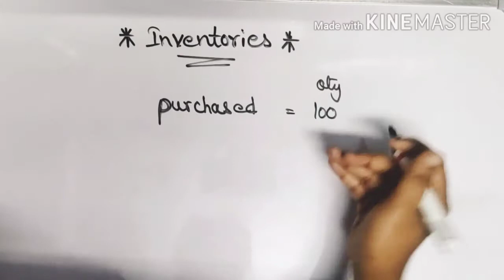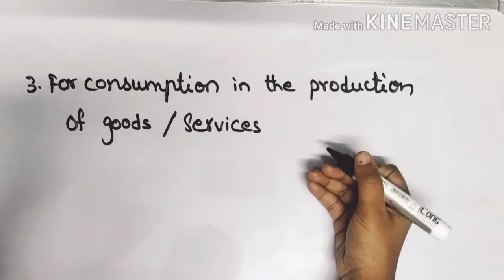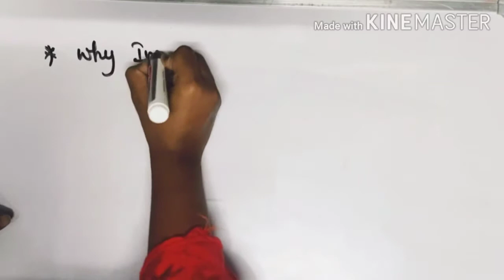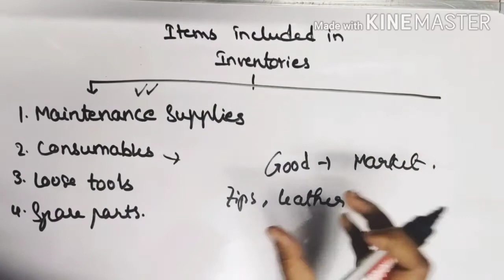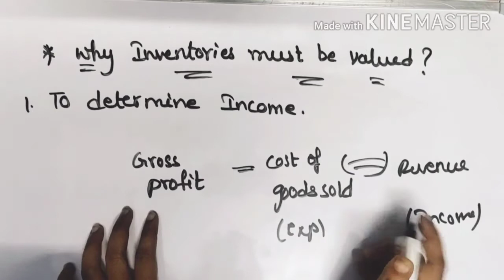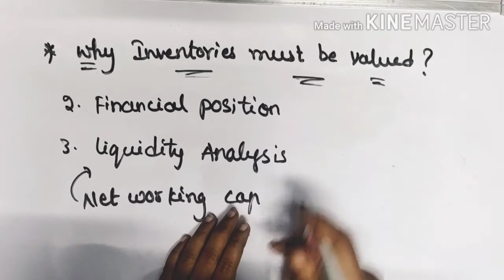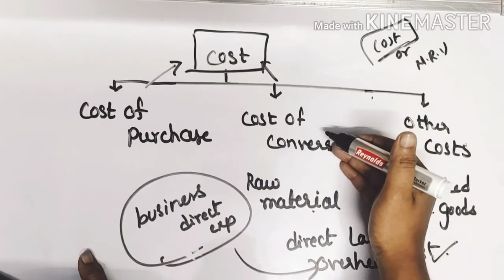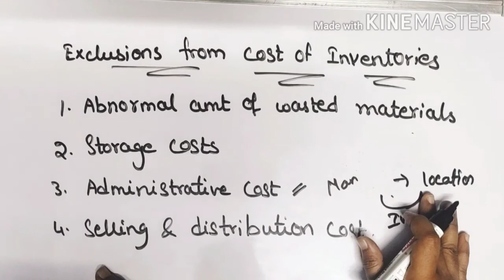CA FOUNDATION INVENTORIES || CA FOUNDATION ACCOUNTS || BECOME CA ACADEMY || CA FOUNDATION IN TELUGU